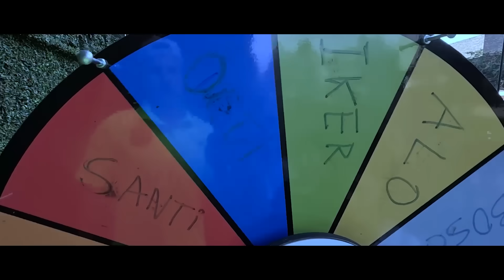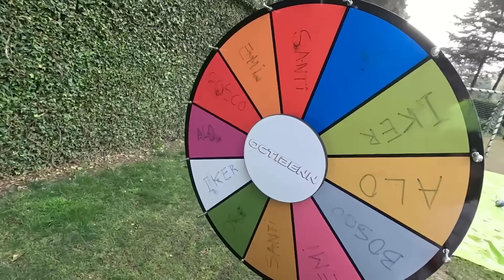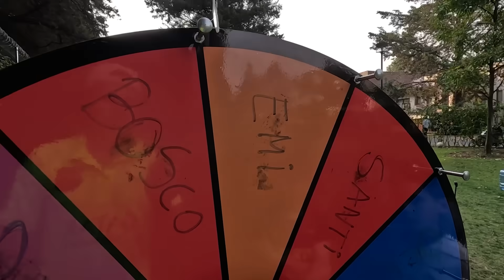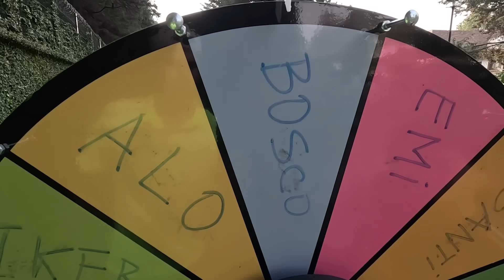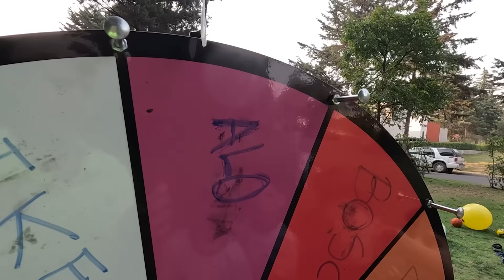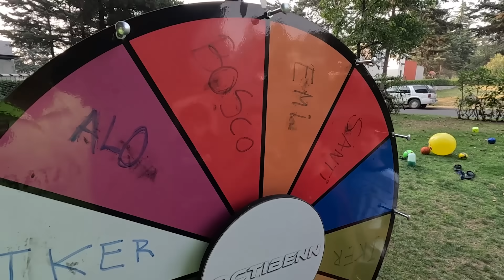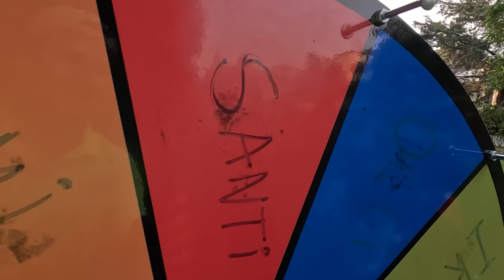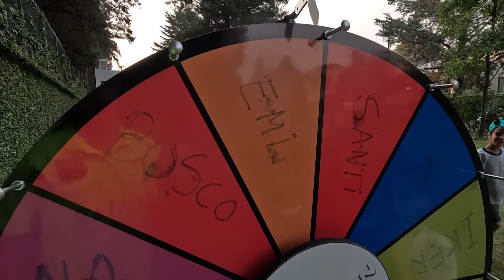PENALES RESBALADIZOS CON LOS VECINOS! Retos de FUTBOL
hola amigos!!! espero que se diviertan con este video de retos de futbol extremo con los vecinos!!

dejen su like si quieren que hagamos un partido de cancha resbaladiza.

mis redes: @octibenn
editado por: @juliisantoroo